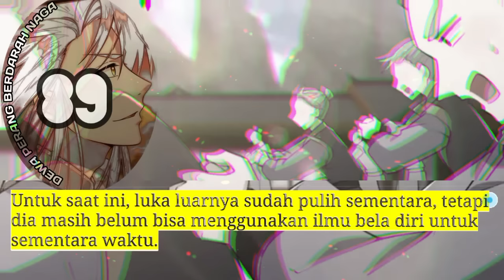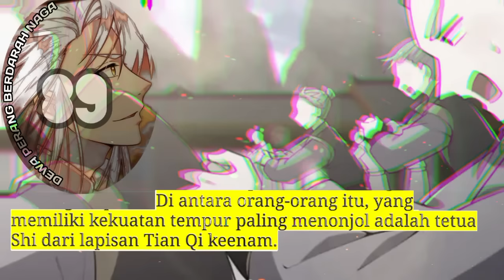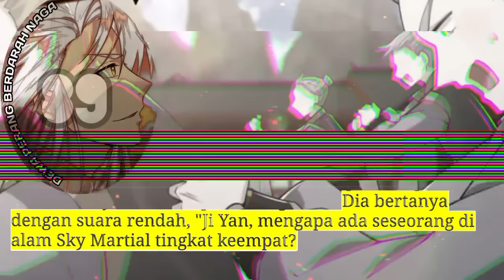Dewa Perang Berdarah Naga season 89